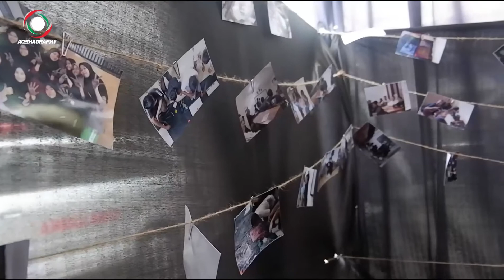After Short Movie Apatherlant Pameran Seni dan Kuliner Santri Kelas 3 Periode 2021 - 2022